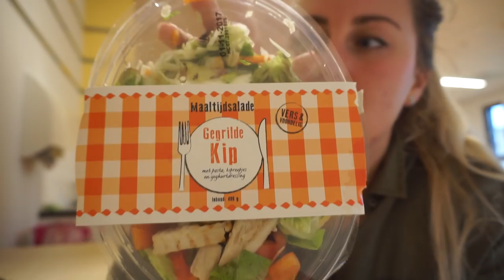Maaltijdsalades | ON THE GO | Afl. 4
In de 4e aflevering van ON THE GO test ik (maaltijd)salades! En behoorlijk wat!
- Subway salad chicken fajita
- Dirk maaltijdsalade gegrilde kipreepjes met pasta
- AH maaltijdsalade Marokkaanse kip couscous
- AH lunchsalade witte kaas houmous
- HEMA maaltijdsalade geitenkaas honing
- HEMA Mexicaanse salade pulled chicken kidneybonen tortilla chips
- Mc Donalds ceasar salad
- Wild Bean Café grab & go caeser chicken salad
- Wild Bean Café grab & go side salad kip takka
- AH to go salad bowl italiano

Vanaf ongeveer 2:35 begin ik met het testen van de salades.

Heb jij nog tips voor lekkere on the go salades? En wat zal ik in de 5e aflevering voor jullie gaan testen?

Wie dit leest, comment: 'weer een heerlijke mukbang!'

Charlotte Blitzblum
Passeerdersgracht 18
1016 XH Amsterdam

• APPARATUUR •
Camera voor thuis: Sony Alpha 5100 + Sony SEL 50mm F/1.8 OSS lens.
Camera voor vlogs: Sony Alpha 5100 + Sony 16-50mm lens.
Edit: Sony Vegas Pro 13.
Thumbnails: Picmonkey.

• ALGEMENE FEITJES •
174 cm lang.